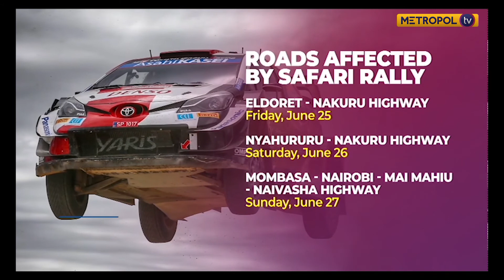WRC Safari Rally rolls back to action